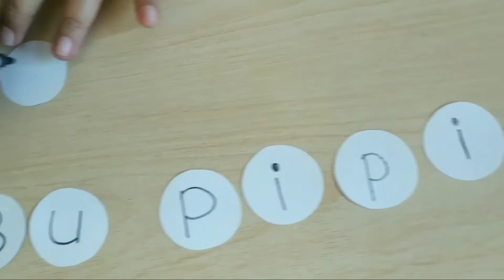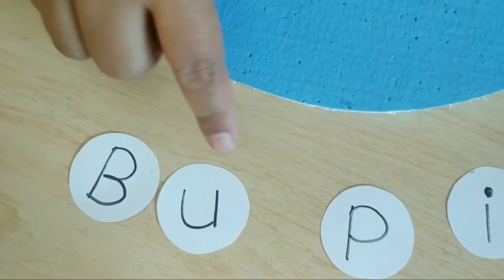Kreatifitas TKB (Hiasan Gantung)